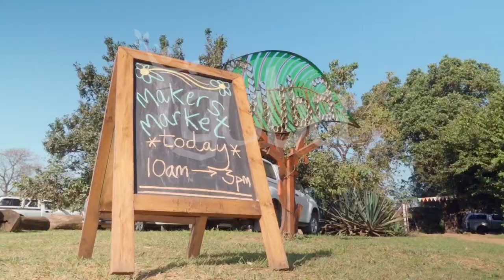GUBA MAKERS MARKET | Music, Food and Art in Malkerns, Eswatini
SWAZiPOND & Guba collaborated to film their June 2022 Makers Market. Easily one of the top farmer's markets in Eswatini with organic veg farmers, bakers, knitters, musicians and all sorts of creative artisans. Held on the first Saturday, every other month from 10am until 3pm.

See you at the next Makers Market in Malkerns!!!